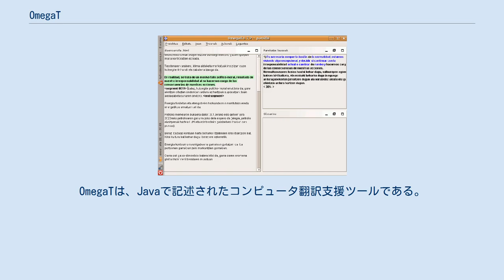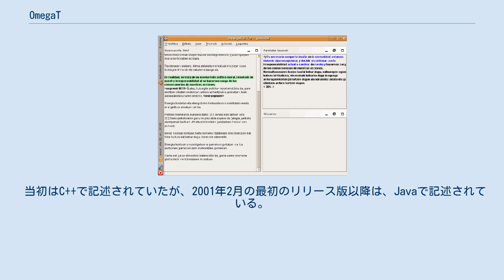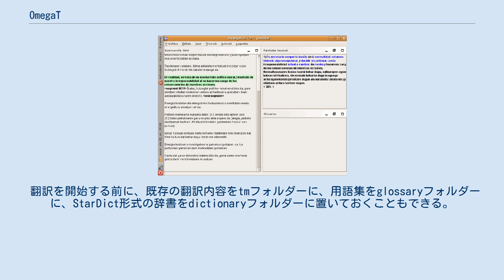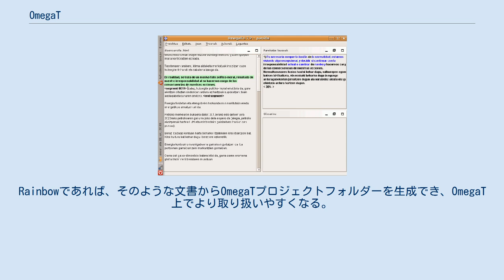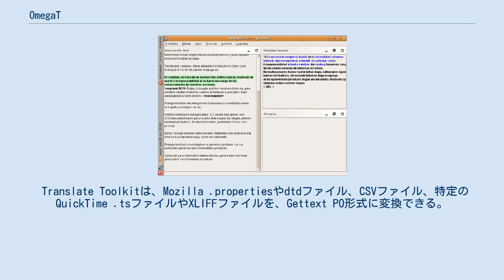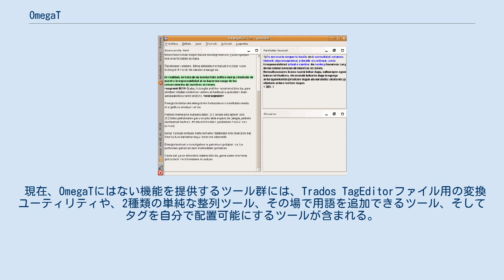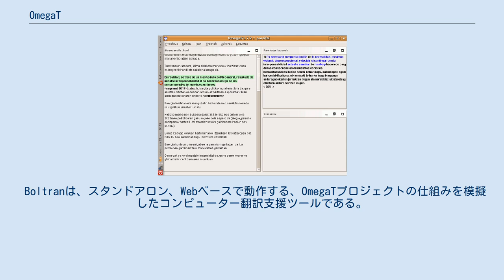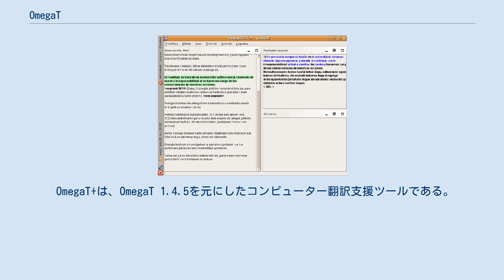OmegaT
OmegaTは、Javaで記述されたコンピュータ翻訳支援ツールである。
2000年にKeith Godfreyにより開発され、現在はDidier Brielらにより開発が進められている、自由に使える、改変できるソフトウェアである。
 OmegaTはプロの翻訳者向けに開発されている。
主な機能の特徴として、正規表現を用いたカスタマイズ可能な分節化、参考訳文としての参照や訳文の蓄積が可能な翻訳メモリ、用語集や辞書ファイルの参照、Hunspellスペルチェック辞書を用いたインラインでの綴り確認機能などがある。
 OmegaTはLinux、macOS、Windows（98 SE以降）上で動作し、Java 1.5を必要とする（3.0以降はJava 1.6）。
27の言語環境で使用可能である。
2010年の調査によると、プロの翻訳家458人のうち、Wordfast、Deja Vu、MemoQユーザー数の1/3、また最も利用されているTradosユーザー数の1/8がOmegaTを使用している。
 OmegaTは2000年にKeith Godfreyにより開発された。
 当初はC++で記述されていたが、2001年2月の最初のリリース版以降は、Javaで記述されている。
この版では翻訳メモリにプロプライエタリな翻訳メモリ形式を用いており、整形されていないテキストファイルとHTMLファイルの翻訳と、ブロック単位の（つまり文単位でなく、段落単位の）分節化だけが可能であった。
 OmegaTソースコードの開発情報はSourceForge.net上に公開されており、現在のプロジェクトマネージャーはDidier Brielである。
他の多くのオープンソースプロジェクトと同様、OmegaTの新バージョンは高い頻度でリリースされ、その都度いくつかのバグ修正や機能改善がなされている。
完成した取扱説明書（ユーザーマニュアル）が含まれる通常版（Standard）と、説明書に未記載の新しい機能を含む開発版（latest）が存在する。
最新のソースコードはSourceForgeのコードレポジトリで入手可能である。
 OmegaTは、1つの翻訳作業ごとに、使用するファイル一式を含めたプロジェクトフォルダーを生成する。
ユーザーは、未翻訳の原文文書をsourceフォルダーにコピーしておく。
翻訳作業の最後には、翻訳されたファイルがtargetフォルダーに格納される。
OmegaTは、原文文書にある翻訳可能な部分を、分節化した状態で、ユーザーが翻訳を入力する編集ウィンドウに表示する。
 翻訳を開始する前に、既存の翻訳内容をtmフォルダーに、用語集をglossaryフォルダーに、StarDict形式の辞書をdictionaryフォルダーに置いておくこともできる。
翻訳作業時に、OmegaTはこれらを自動的に参照する。
 OmegaTは、いま翻訳している文章と、これまでの翻訳内容を自動的にチェックし、類似したものがあればそれを参考訳文ウィンドウに表示する。
翻訳者はキーボードショートカットを使ってその内容を編集中の分節に挿入できる。
あらかじめプロジェクトフォルダーに用語集と辞書ファイルを追加しておくと、OmegaTはその内容も参照する。
Google Translateなどの機械翻訳の機能を有効にしておくと、随時、機械翻訳ウィンドウにその翻訳内容を表示する。
 翻訳が終了すると、OmegaTがファイル一式の翻訳版を生成し、プロジェクト全体の現在の翻訳内容をTMXファイルに出力する。
このファイルは今後の翻訳に流用が可能であり、また必要であればOmegaTや他の翻訳支援ツールを使用している他の翻訳者と交換できる。
 OmegaTは、他の主要な翻訳支援ツールと同等の機能を多く持っている。
翻訳メモリの生成、その追加や出力、翻訳メモリに存在する参考訳文の参照、用語集の参照、参照ファイル中の一致検索機能などである。
 OmegaTには、他の翻訳支援ツールが必ずしも持っていない機能もある。
例えば： いくつかのファイル形式であれば、OmegaTが直接翻訳できる。
OmegaTはその拡張子でファイル形式を判断する。
ファイルの拡張子と対応するエンコーディングは、デフォルトの設定に追記する形でカスタマイズが可能である。
 整形された文書については、OmegaTは市販の他の翻訳支援ツールと同様、その整形情報をタグに変換することで処理できる。